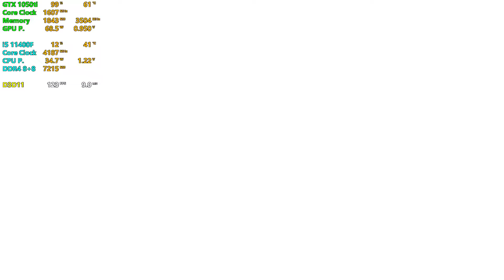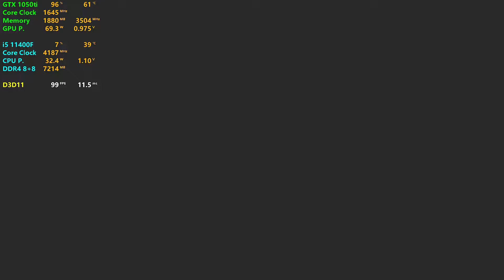Windbound ( Currently Free on EpicGames) - GTX 1050ti + i5 11400F